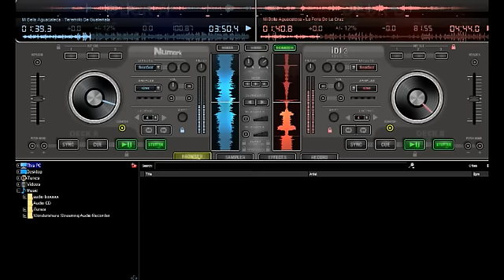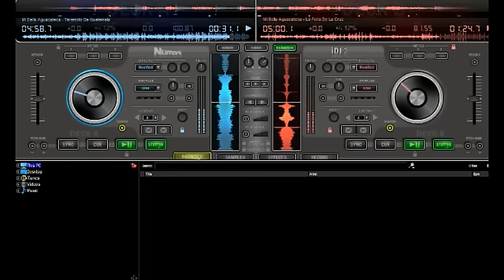MI BELLA AGUACATECA🇬🇹TERREMOTO DE GUATEMALA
bueno mi amigos les comparto esta muy buena interpretacion de LA MARIMBA ORQUESTA MI BELLA AGUACATECA. en dedicacion a las victimas dell terremoto del año 76. bueno espero y sea de sus gusto musical.